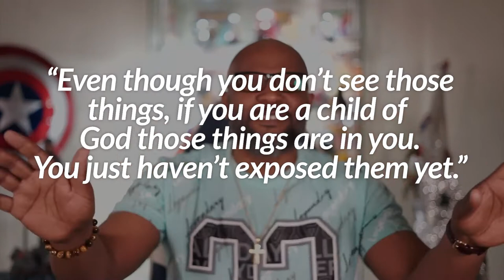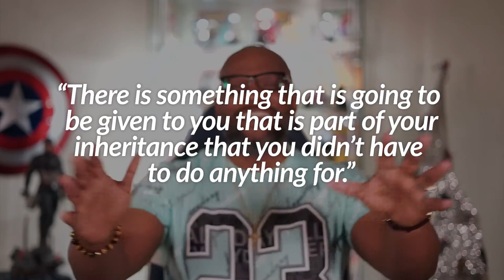What Does It Mean To Live In Christ?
Living in Christ isn't just receiving salvation, but also receiving God's inheritance! I pray that God will reveal to you everything He has for you. God bless You!

Thank you for tuning into this video! God bless you!

To purchase my book, "The Bread Crumbs Series"

Always remember you are blessed to be a blessing!